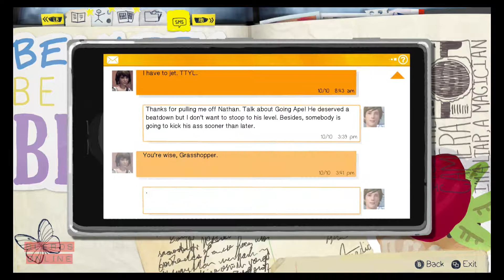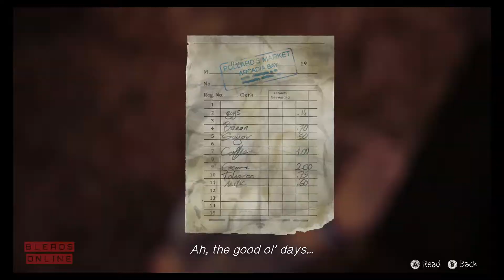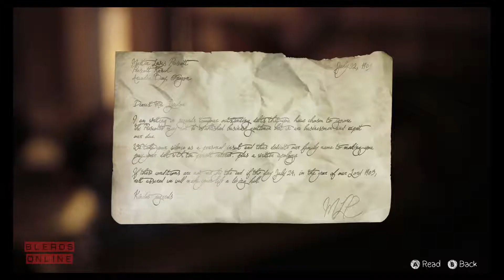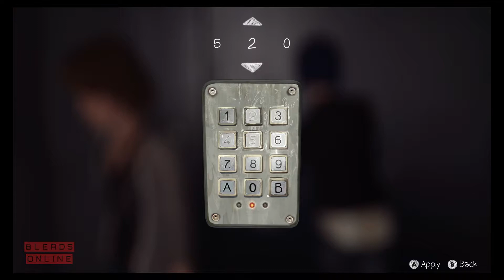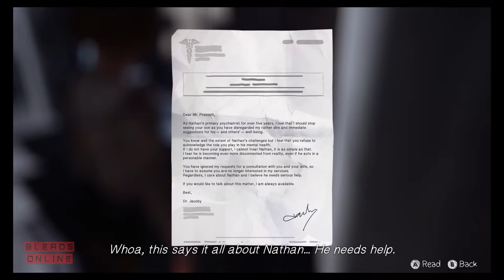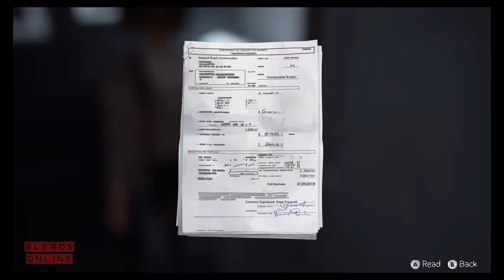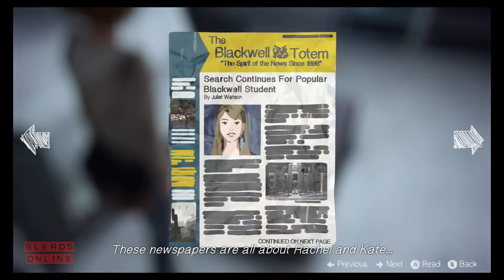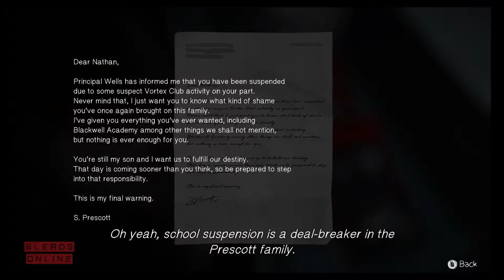THE DARK ROOM REVEALED - Life is Strange #24 (Ep. 4) - Jaz Plays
Welcome to Jaz's playthrough of Life is Strange! In this episode, In this episode Max and Chloe finally discover the Dark Room and well. yikes.